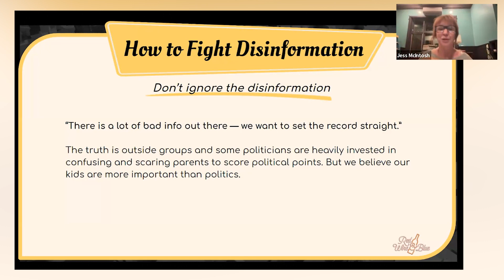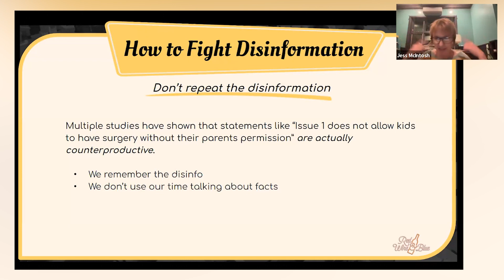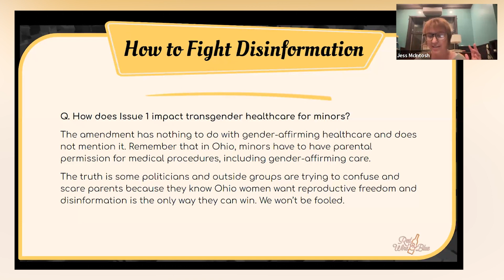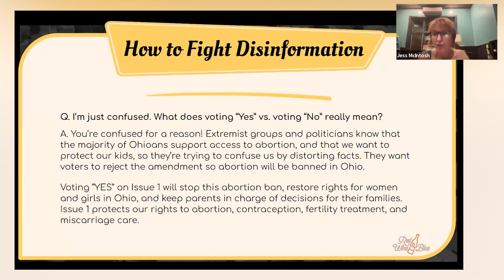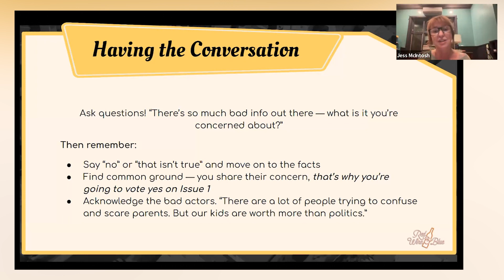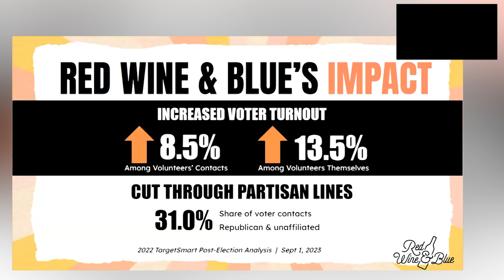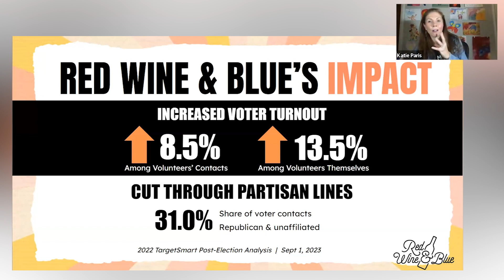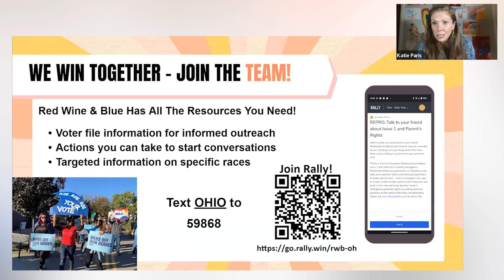The Truth About "Parental Rights" and Issue 1 in Ohio